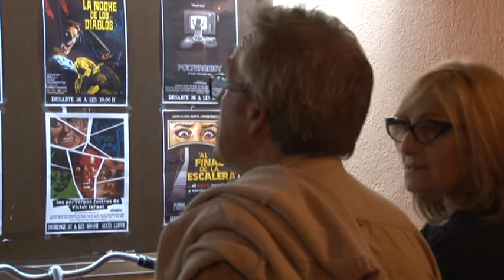Les cases encantades del Cardoterror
El Cardoterror ha donat el tret de sortida a l'edició relacionada amb les cases encantades. Durant quatre dies, els grans clàssics d'aquesta temàtica amb alguna novetat del gènere ompliran les butaques de l'Esbarjo Verdi.